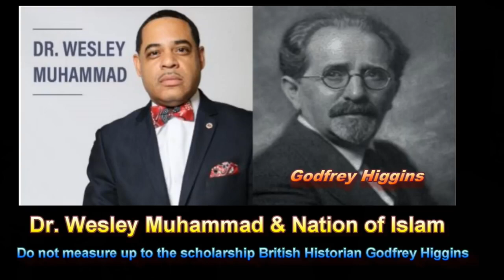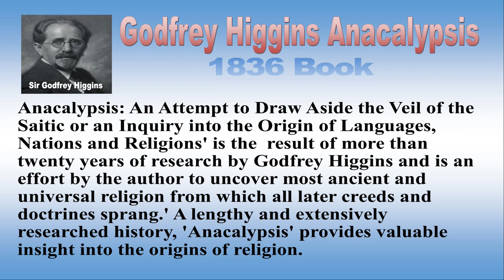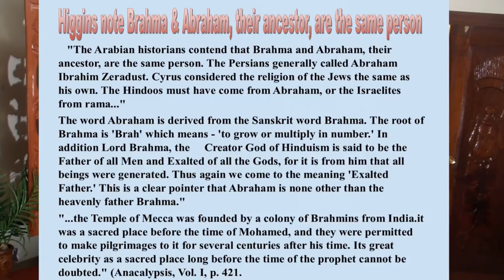Nation of Islam Connection to Hindu Brahman Teachings: Lecture by Anthony "Amp" Elmore Sr.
Anthony "Amp" Elmore is President and Founder of the "Proud Black Buddhist World Association.  Elmore began practicing Zen Buddhism in 1970 as part of his "Old Japanese Karate Practice."  Elmore a in his youth was what he describe as a Black Revolutionary and he looked to join "The Nation of Islam" while a senior at Hamilton High School in Memphis.

Elmore loved hearing Nation of Islam leader the honorable Louis Farrakhan and after hear a sermon Elmore attended the Nation of Islam Mosque on Florida street in Memphis.  Elmore wore the long Afro hair style and the African style Dashiki.  in order to be a member of the Nation of Islam would mean giving us his Afro and Dashiki.

Elmore loved Malcolm X and wanted to be a part of a movement.  In fact while in college in 1972 Elmore joined with Black Activist leader Rev. James Bevel who was the strategist for Dr. Martin Luther King Jr.  Elmore in 1972 with Rev. Bevel became a delegate for the 1st "Black Political Convention in Gary, Indiana.

Elmore  who became a Nichiren Buddhist in 1974 would read the book "Malcolm X on Afro-American History" whereas Elmore learned that the Buddha Shakyamuni was a Black man.  Via the study of Malcolm X Elmore learned that Malcolm X learned his Black history via reading the 1836 book titled the Anacalypsis by British historian "Sir Godfrey Higgins."

Elmore learned the history of religions from the British Historian "Sir Godfrey Higgins.  What is troubling  to Elmore and heartbreaking is the "misrepresentation of Black history" by the Nation of Islam who leads Black people not to our Black History, instead the Nation of Islam as represented by Dr. Wesley Muhammad and the nation of Islam teach the "False Brahman Teachings that extricated Black Buddhist history.

Elmore in this lecture point out from British Historian Sir Godfrey Higgins that "Mecca" the sacred place of those who practice Islam was started by the "Hindu Brahmans" whose practice and goal was to destroy Black Buddhist teachings.   Elmore heard Dr. Wesley Muhammad teach the false concept that civilization started with Islam and Muslims and Saudi Arabia.  Elmore notes that the Nation of Islam are misleading Black people in regards to our true Black Buddhist History.

Elmore challenge the Nation of Islam comparing their teachings to the British Historian Sir Godfrey Higgins who tell the story of Black Buddhist History.

Elmore in this short less than 6 minute video note that Mecca was started by Hindu Brahmans who started the "World's 1st racism" (The Cast System in India.)